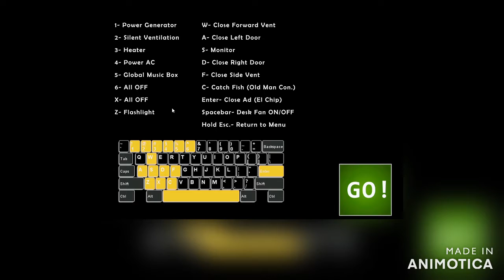They're coming??! | Fnaf UCN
Come watch me scream at fictional characters for 17 minutes